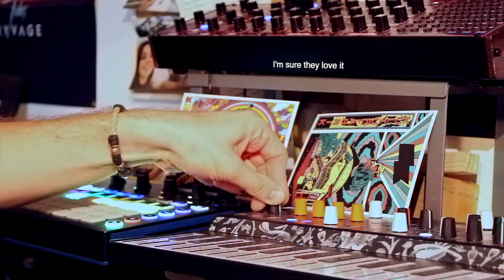My Dawless Setup 🎛 // Arturia Microfreak, Novation Circuit, Behringer Neutron